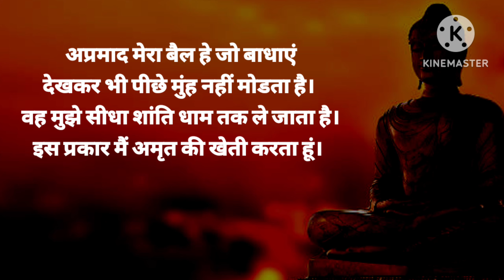गौतम बुद्ध की अमृत की खेती ! बुद्ध और किसान की कहानी! Story of Buddha & Farmer ~ Gyan Ki 2 Baatein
Gautam Buddha aur Kisan ki Kahani | Story of Gautam Buddha and farmer. एक समय भगवान गौतम बुद्ध भिक्षा मांग रहे थे और वो भिक्षा मांगते मांगते एक किसान के घर के पास जा पहुचें! यह कहानी है गौतम बुद्ध और एक ऐसे किसान की जो गौतम बुद्ध को बहुत ही भला बुरा कहता है! लेकिन इसके जवाब में जो गौतम बुद्ध ने कहा है वो वाकई में आँखें खोल देने वाली है! इस कहानी से आपको बहुत कुछ सिखने को मिलेगा ! A motivational story based on real life of Gautam Buddha. Hindi Motivational story | Inspirational story in Hindi.